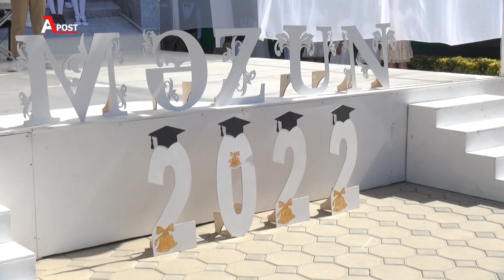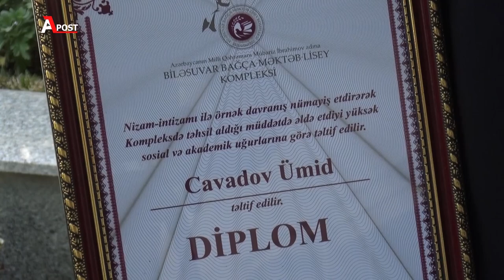Biləsuvarda fəaliyyət göstərən Mübariz İbrahimov adına liseydə son zəng 2022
"AzPost Media" kanalına xoş gəlmisiniz.Ölkə və dünya gündəmində baş vermiş ən son hadisələrdən vaxtında xəbərdar olmaq üçün kanalımıza abunə olmağı unutmayın.
Kanalda Yerləşdirilən xəbələr rəsmi mənbələrə istinadla yayımlanır.Yüklənmiş Video və audioların © Müəllif Hüquqları qorunur!